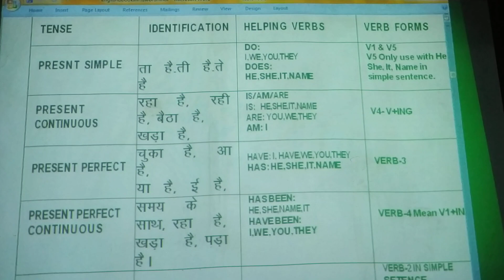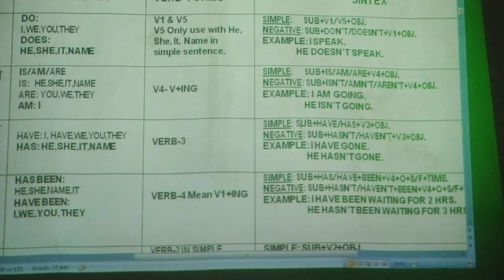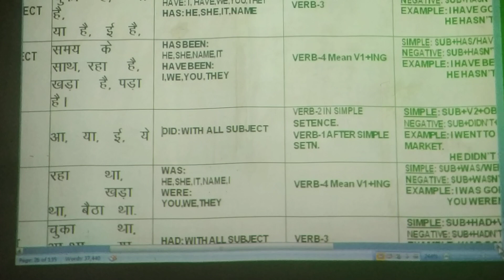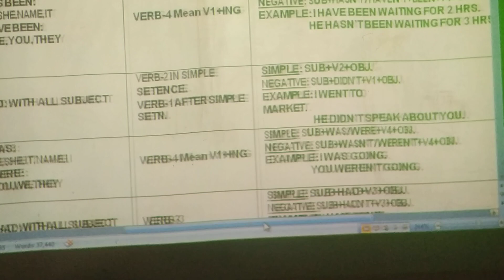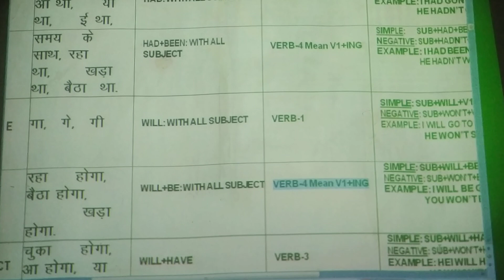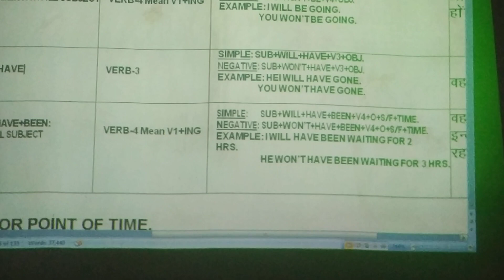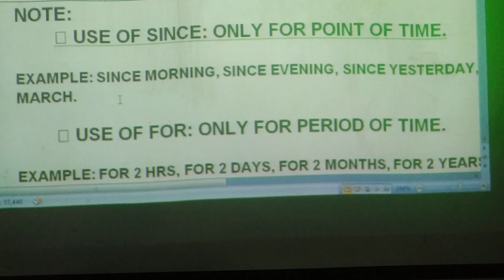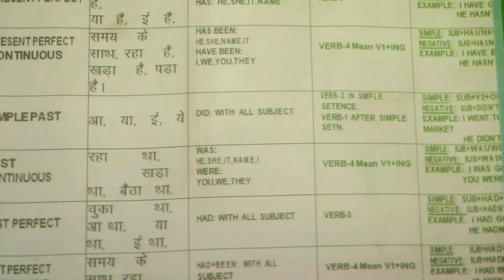Learn All English 12 Tenses in One Chart